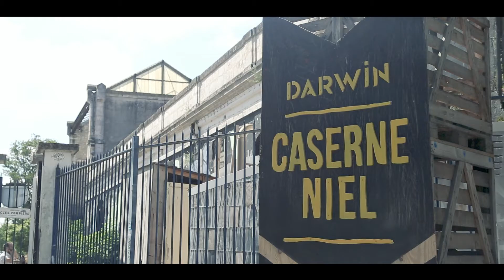Les Cafés de la création du 30 juin 2017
Retour en images sur l’édition du 30 juin dernier. 27 porteuses de projet et 12 experts étaient présents à Darwin pour cette session dédiée aux créatrices.